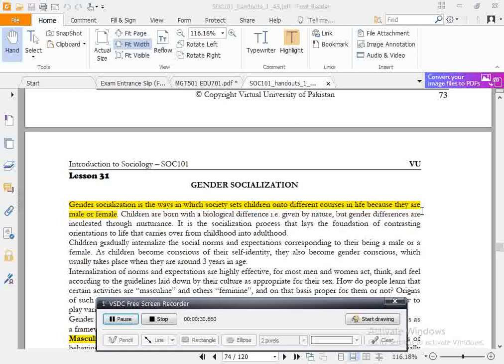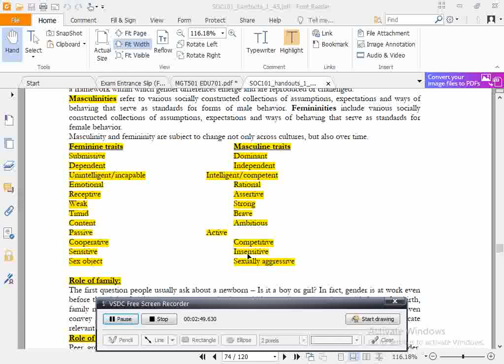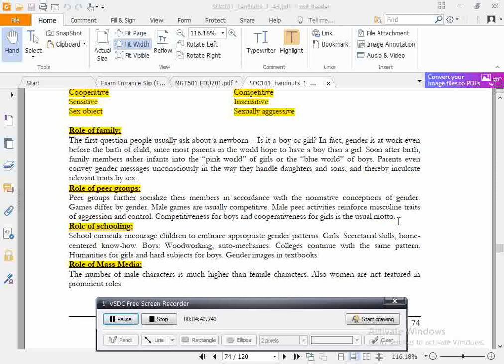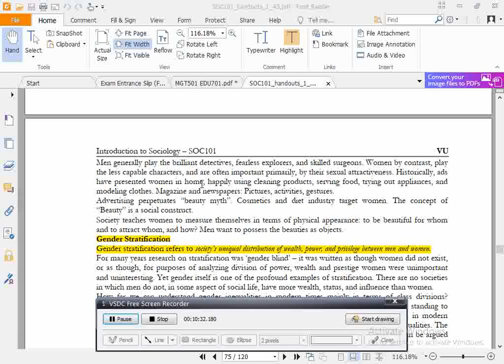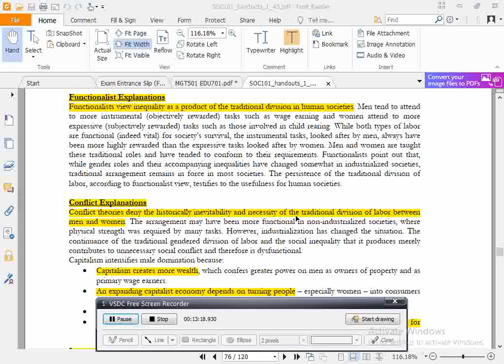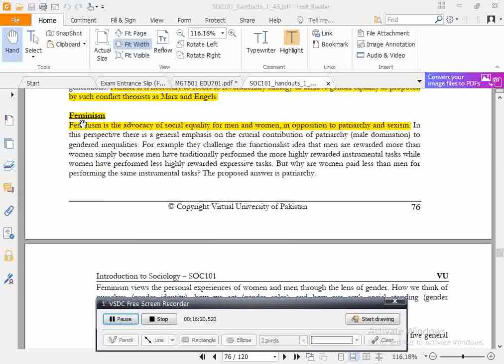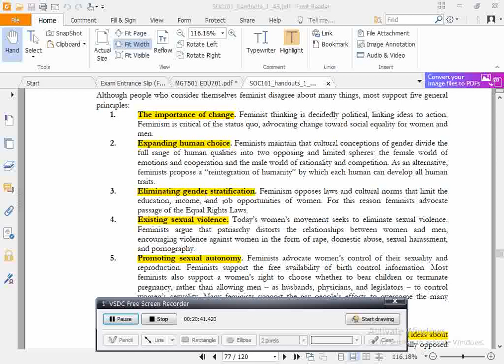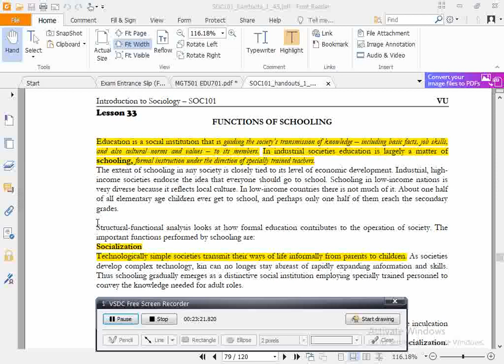SOC 101 Oral Highlighted Handouts Final term preparation Lec31-32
SOC 101 Oral Highlighted Handouts Final term preparation Lec31-32. you can learn many things here.